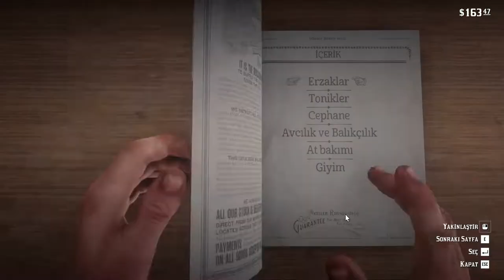Türkçe Red Dead Redemption 2 / Bölüm 9